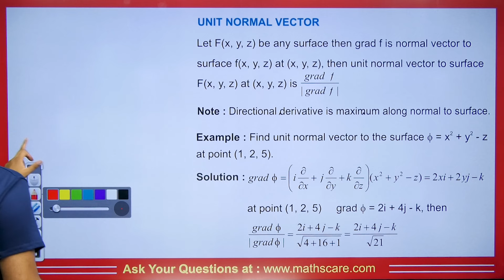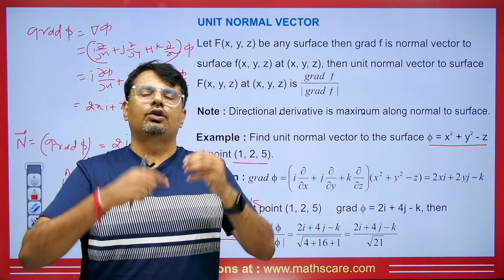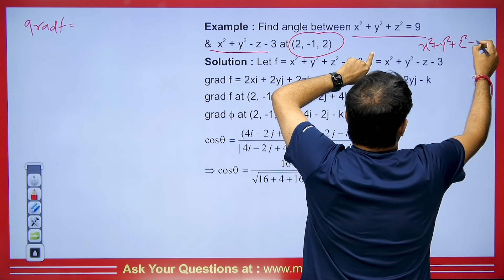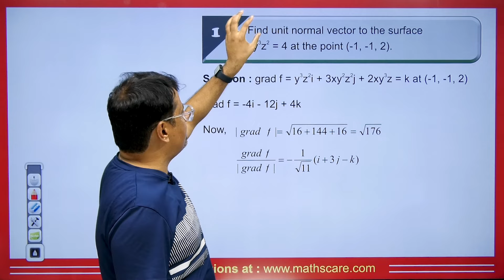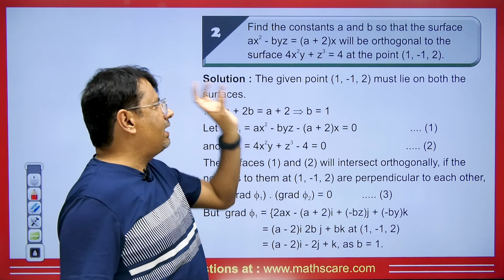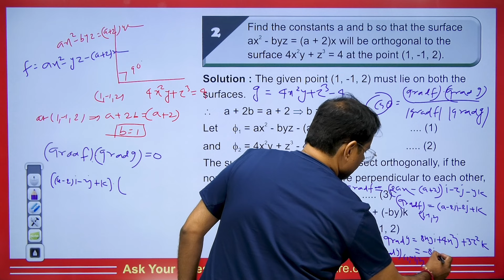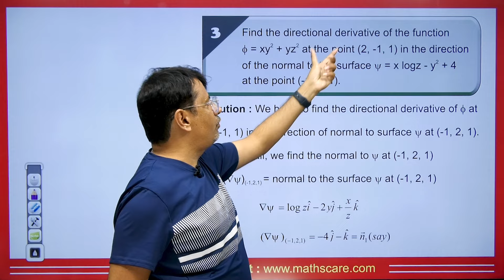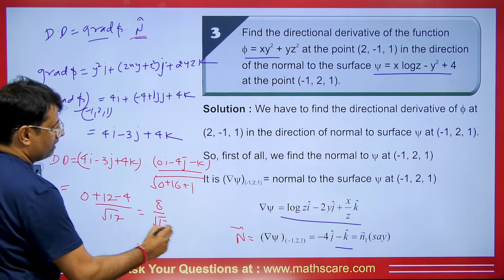Vector Calculus 2.O | Unit Normal Vector and Angle Between Two Surfaces Using Gradient | By Gp sir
This video lecture on  'Unit Normal Vector and Angle Between Two Surfaces Using Gradient'. This is helpful for the students of BSc, BTech, MSc and for competitive exams where Mathematics is asked.

1. What is Gradient
2. What is Unit Normal Vector
3. how to find Angle Between two surfaces by Gradiaent
4. This is Helpful For GATE, IIT-JAM,

Find Online Solutions Of Vector Calculus | Unit Normal Vector and Angle Between Two Surfaces Using Gradient With Short Tricks For GATE, IIT-JAM, PGT , GIC Lecturer | Problems & Concepts by GP Sir (Gajendra Purohit)Do Like & Share this Video with your Friends.

⏱Time Stamp⏱
→0:00 - Introduction to video on Vector Calculus 2.0 | Unit Normal Vector and Angle between two surfaces Using Gradient | By Gp sir
→0:45 - Concepts on Unit Normal Vector | Vector Calculus 2.0
→1:21 - Example 1 on Unit Normal Vector | Vector Calculus 2.0
→3:51 - Concepts on Angle between two surfaces| Vector Calculus 2.0
→4:54 - Example 1 on Angle between two surfaces | Vector Calculus 2.0
→7:22 - Q1 on Vector Calculus 2.0 | Unit Normal Vector and Angle Between Two Surfaces Using Gradient | By Gp sir
→9:40 - Q2 on Vector Calculus 2.0 | Unit Normal Vector and Angle Between Two Surfaces Using Gradient | By Gp sir
→14:53 - Q3 on Vector Calculus 2.0 | Unit Normal Vector and Angle Between Two Surfaces Using Gradient | By Gp sir
→17:27 - Conclusion of the video on Vector Calculus 2.0 | Unit Normal Vector and Angle Between Two Surfaces Using Gradient | By Gp sir

Dr.Gajendra Purohit